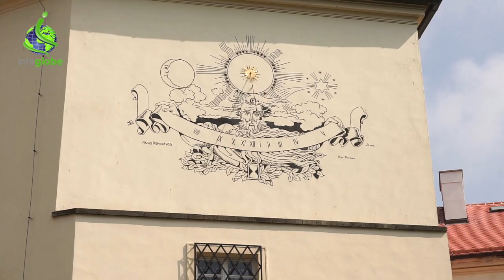ČR, Vyškov – hanácké Versailles - infoglobe.cz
Nedaleko Brna leží nenápadné městečko Vyškov, jehož historie se píše už od 12. století. Spousty památek najdete přímo na vyškovském náměstí, ale když už tu budete, navštivte i zámek nebo Muzeum Vyškovska. A pro cyklisty je to tu ideální.

Text a video: Matouš Vinš

Hudba: Dexter Britain